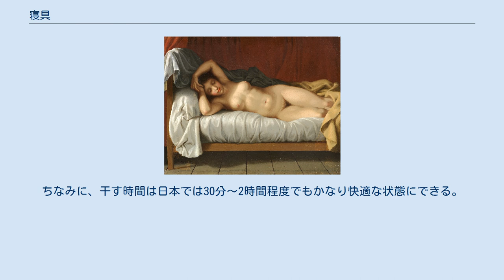寝具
寝具（しんぐ）とは、人の睡眠に供するための道具である。
 寝具は、睡眠の際に外気によって奪われる熱を遮断（ → 断熱）し、暖かく寝るための、あるいは睡眠時にこれを妨げる害虫などの害を遮断するための物である。
 ヒトという動物は元々、熱帯〜亜熱帯にかけての気温に即した身体構造をしており、目が覚めている時間では、身体の恒常性維持を行う自律神経の働きで、ある程度の体温調節が効き、また衣類を着用することで体温調節を行っている。
しかし就寝時には自律神経の働きは鈍り、また活動時には動き易く暖かい着衣も、寝ているときには些か窮屈である。
このため寝具が必要となると考えられる。
 今日では人間の生活環境は熱帯から寒帯、さらには極地に至るまで広まっているため、地域によって様々な寝具が発達しており、地域差のほかに生活や活動の環境に応じて、あるいは個人の嗜好によって多様な寝具が利用されている。
 なお気温がある程度に高い場合でも、腹などの身体の一部分を冷やすことで体調を崩す人は少なくない。
熱帯地域やそのような季節でも、寝具は腹などの特定部位を過度に冷やさないために利用されている。
 ゴリラは就寝前に周囲の草木の葉を使って寝床を作ることが知られており、これは霊長類でも一部の種族に見られる行動様式であるという。
なお彼らは毎晩新しい寝床を作ってはそこに寝るため、人間のように専用の道具＝寝具を持っているわけではない。
 その一方で、ペットないしコンパニオンアニマルなどでは、人間から与えられた特定の寝具に愛着とも見える行動を見せる個体もいる。
 これら寝具であるが、ヒトが寝床を一所に定めるような、住居を持つ習慣を付けて以降、ダニやノミといった吸血虫の文字通りの温床となりやすくなった。
これはこれら害虫の幼虫が、寝床に落ちたフケや垢といった皮膚老廃物を餌として生活し、成虫となって後に餌となる動物（温血動物）もいるため、これら害虫のライフサイクルが循環してしまうためである。
 この害を防ぐためには、定期的に寝具を洗濯したり天日で干す・風を通すなどして清潔に保つ必要がある。
寒冷地ではイヌイットなどの例に拠れば、氷点下の外気に一晩晒すだけでも、病害虫の繁殖が抑えられるという。
 また就寝中は発汗が少なからず発生するが、汗は悪臭の元となるため、これも天日で干すことで殺菌・消臭できる。
特に太陽光線中の紫外線による殺菌効果は、古くから寝具・衣服の衛生維持に利用されてきた。
 近年では布団乾燥機などの器具も発達し、特に生活の忙しい向きに重宝がられてはいるが、この道具は天日干しに一歩及ばないところがある。
天気のいい日には布団を干す労を惜しまないことが勧められる。
ただし、直射日光を当ててはいけない布団として羽毛布団が挙げられる。
こちらは風通しのいい日陰で干すことで快適に使用することができる。
ちなみに、干す時間は日本では30分〜2時間程度でもかなり快適な状態にできる。